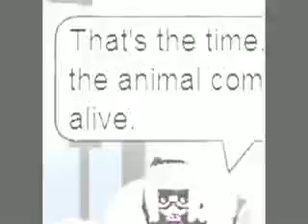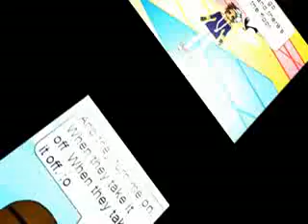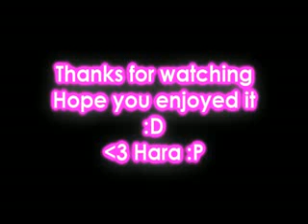Take it off- Ke$ha 6 [Zwinky Verison]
My music vido for Ke$ha's song, Your Love Is My Drug! I hope you like this! Commnt, Rate, Favorte - and don't forget to click the little yellow button ^ !...